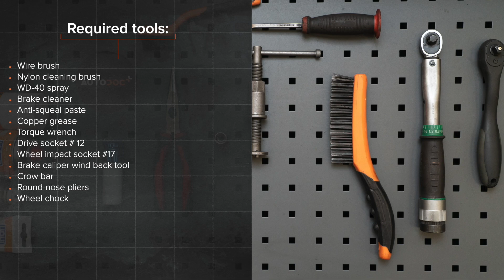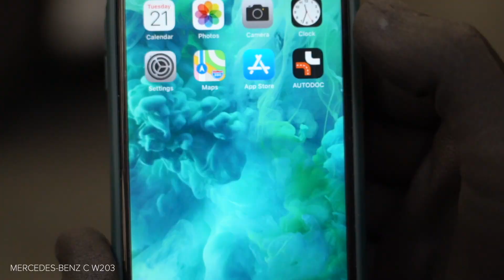Πώς αντικαθιστούμε τακάκια εμπρόσθιοι φρένων σε MERCEDES-BENZ W203 C-Class [ΟΔΗΓΊΕΣ AUTODOC]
Πώς αντικαθιστούμε τακάκια εμπρόσθιοι φρένων σε MERCEDES-BENZ C240 2 (W203) 2.6 Sedan 2000–2007 [ΟΔΗΓΊΕΣ AUTODOC]

Το τακάκια φρένων στα αυτοκίνητα MERCEDES-BENZ C-Class Coupe (CL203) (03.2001–05.2008) / MERCEDES-BENZ C-Class T-modell (S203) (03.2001–08.2007) / MERCEDES-BENZ CLK Coupe (C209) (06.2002–05.2009) / MERCEDES-BENZ CLK Convertible (A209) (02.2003–03.2010) / MERCEDES-BENZ SLK (R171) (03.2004–02.2011) θα πρέπει να αντικαθίσταται κανονικά, με μια συγκεκριμένη διαδικασία.

Όλα τα βίντεο και τα pdf με οδηγίες για την αντικατάσταση ανταλλακτικών σε MERCEDES-BENZ W203: κατεβάστε και παρακολουθήστε τα στο AUTODOC CLUB

0:00 — MERCEDES-BENZ (W203) - tακάκια φρένων: οδηγίες αντικατάστασης βήμα προς βήμα
0:45 — Ξεσφίξτε τα μπουλόνια του τροχού.
1:53 — Αφαιρέστε τα τακάκια των φρένων.
2:43 — Εγκαταστήστε νέα τακάκια φρένων.
4:14 — Καθαρίστε την επιφάνεια του δίσκου των φρένων.
4:36 — Βιδώστε τα μπουλόνια του τροχού.